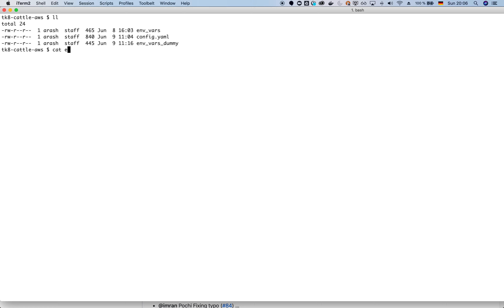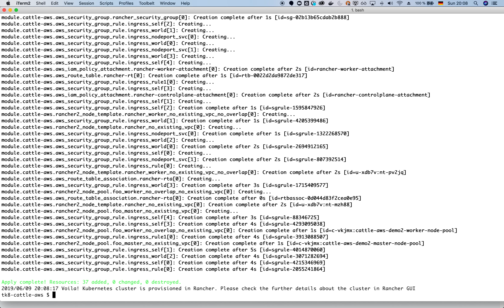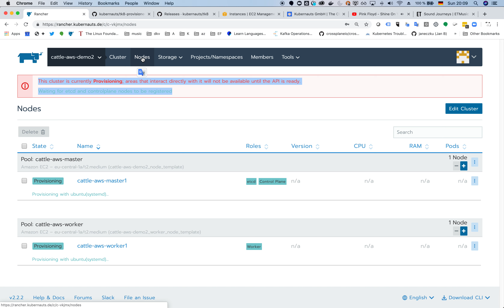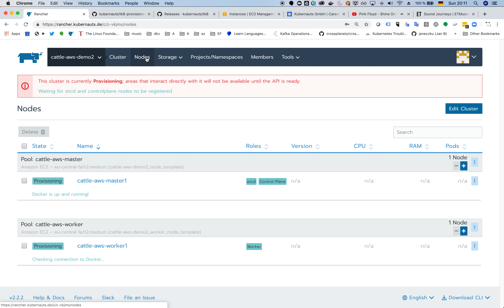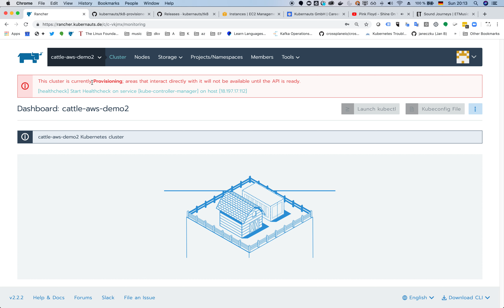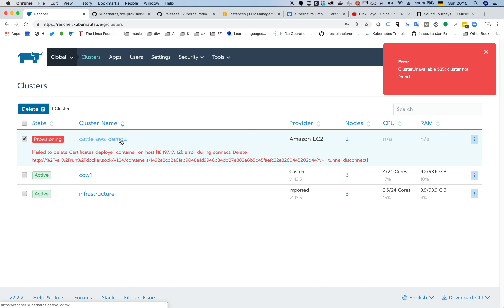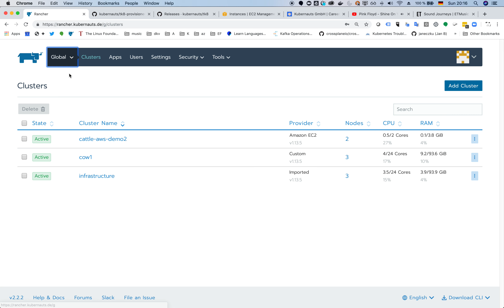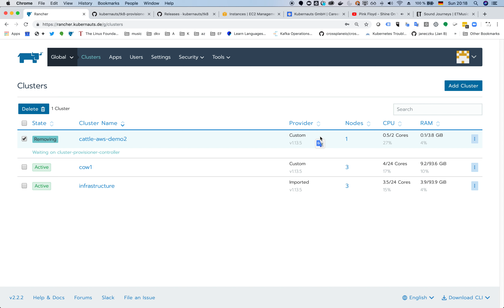TK8 Cattle AWS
This is a short demo about TK8’s new Cattle AWS provisioner implemented by Shantanu Deshpande written in Golang, which uses the Terraform’s Provider Rancher2  for creating a Rancher Kubernetes Engine (RKE) Cluster on AWS via Rancher resources. With this implementation you'd be able to provide CloudLess Services to your developers and customers, rapidly!

It's not magic, it's all about automation at the highest level!